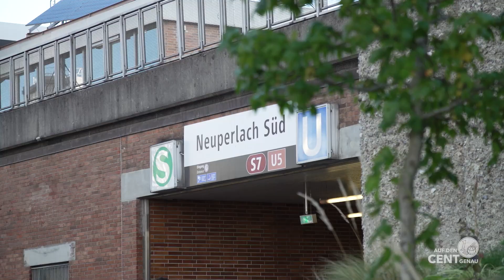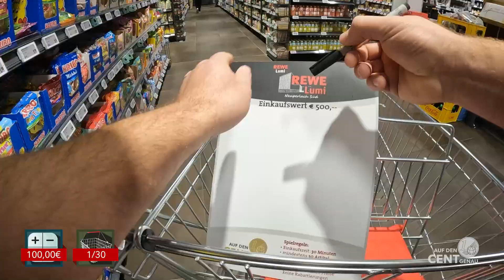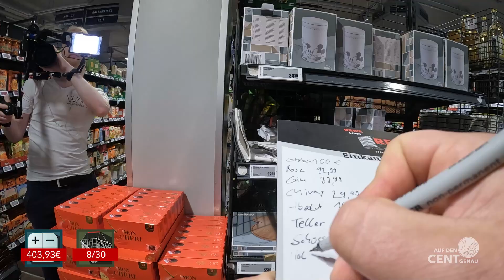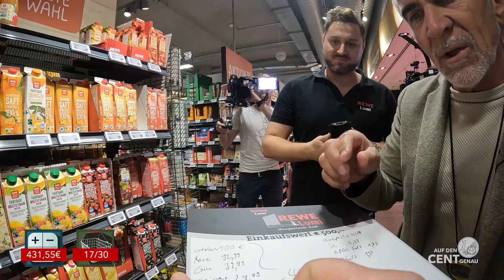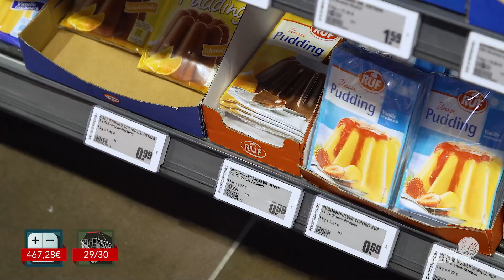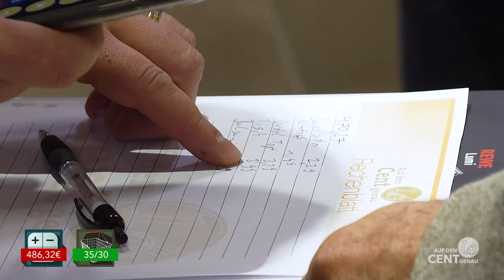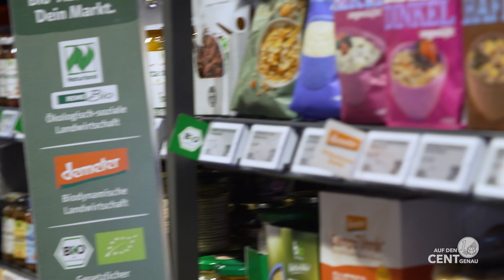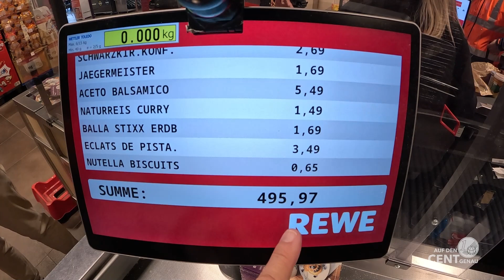Auf den Cent genau - REWE Lumi | S11E09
Barry Werkmeister ist heute im REWE Lumi in Neuperlach Süd auf der Suche nach einem Kandidaten der versucht 500€ in 30 Minuten auf den Cent genau auszugeben, Genc erklärt sich bereit die Challenge anzutreten. Schon nach 10 Minuten hat er über 400€ im Einkaufswagen, also theoretisch genug Zeit den Restbetrag entspannt mit kleinen Produkten zu füllen. Ob ihm das auch gelingt?